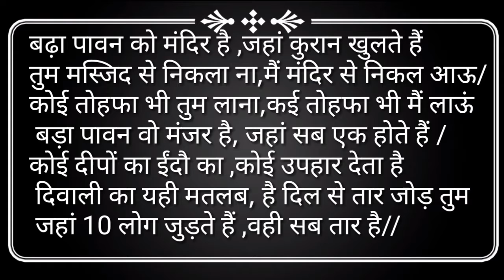कविता- दिवाली Anand mourya kavita poem on diwali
कविता- दिवाली
poem on diwali
diwali